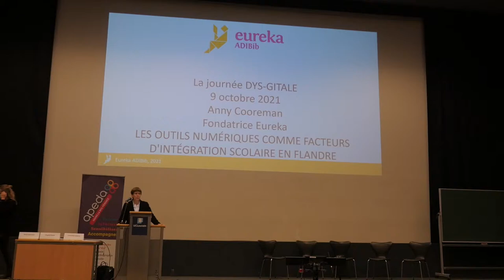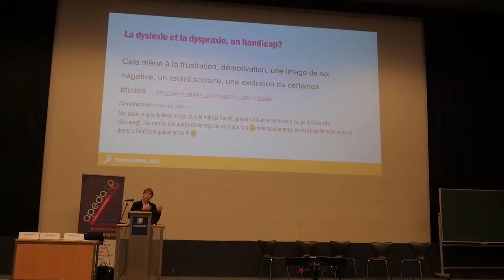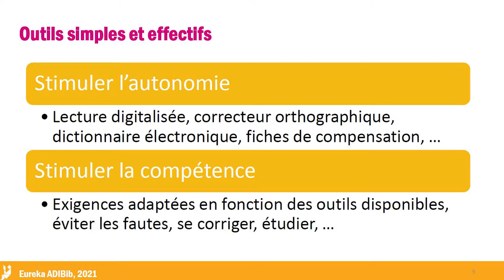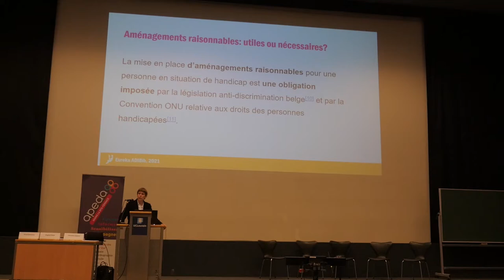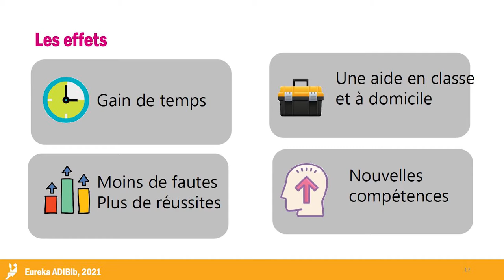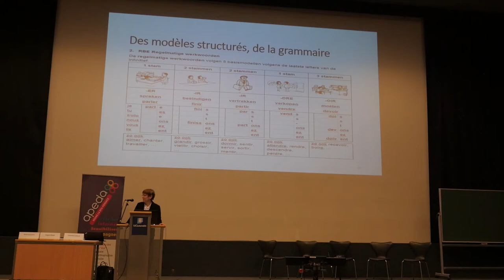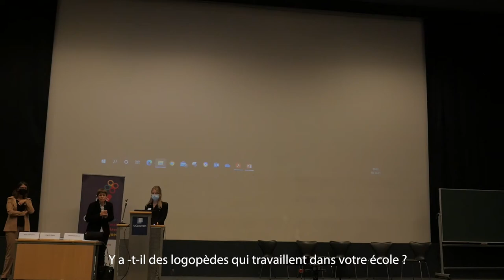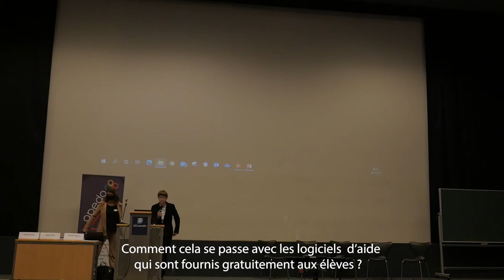Journée DYS-GITALE : intervention d'Anny Cooreman